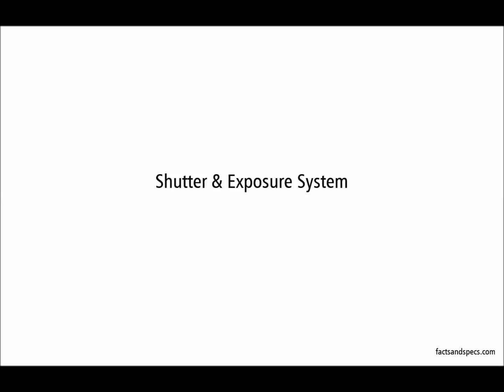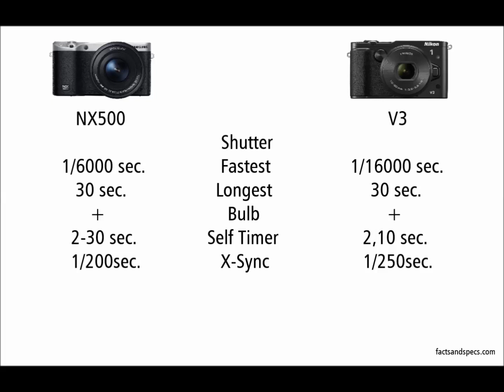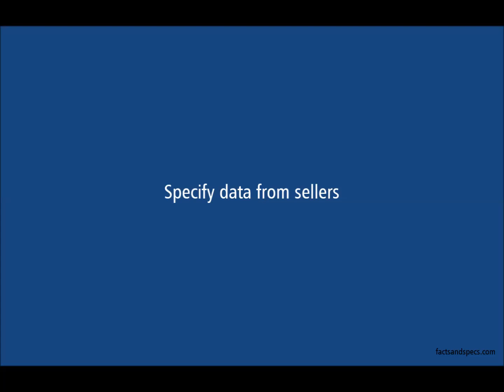Samsung NX500 vs Nikon 1 V3